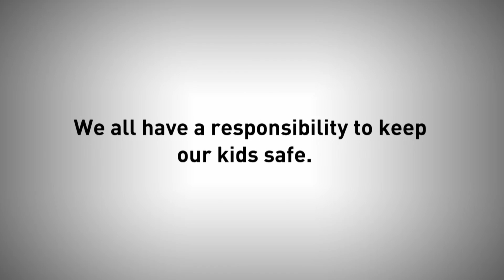Stand Up for Our Kids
This week Richmond and its preferred charity partner, The Alannah and Madeline Foundation are urging all Australians to Stand up for our Kids and take the pledge to keep our children safe from violence.